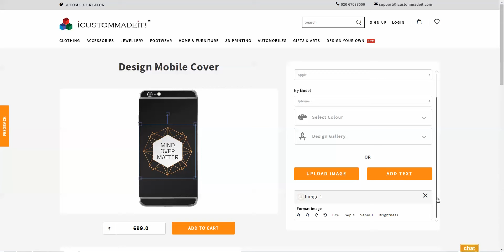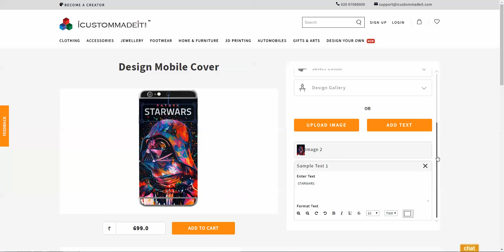How To Customize Your Mobile Covers Using Applet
Start with selecting your mobile device and begin customizing the cover with various colour options and creative and beautiful designs from our design gallery. You can add a special touch to these designs by changing their size, angles and image effects. Or, alternatively add and edit a design of your own or an image of your loved ones for a truly personalized mobile accessory. The options are fun and endless! And don’t forget to add your name, initials, a quote or any other message with our ‘add text’ option.

Key Features:
Material: made with hard fiber plastic
Highly durable, light weight
Anti-slip grip, complete protection
Customize with cool graphics, personal designs, images, text and more.

Happy Customization!!